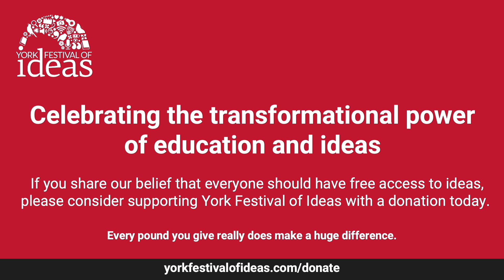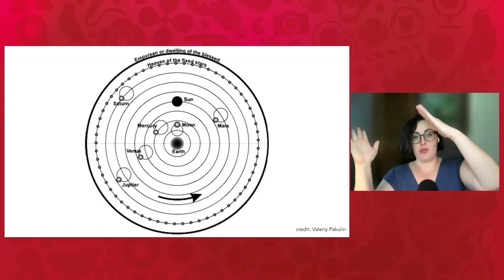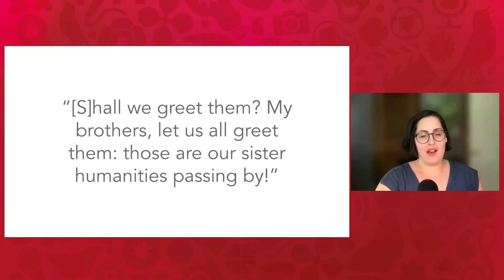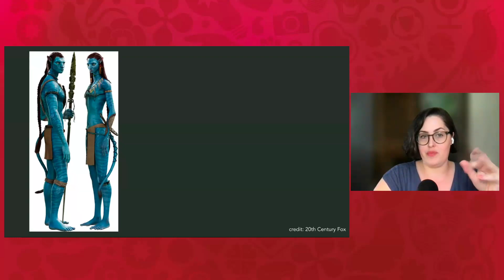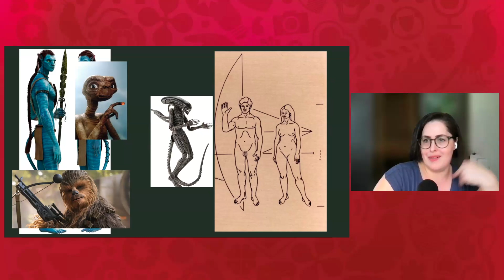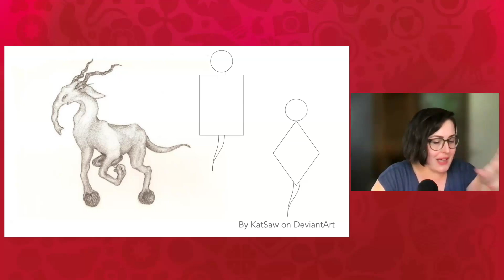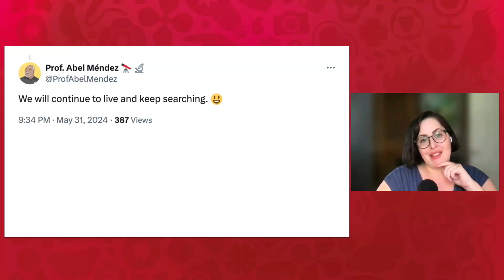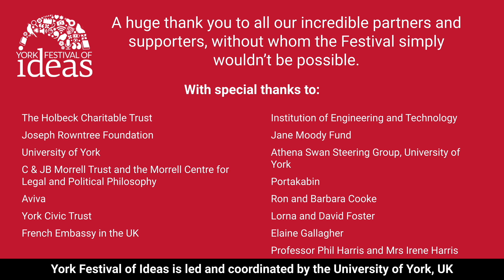The Possibility of Life - Jaime Green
One of the most powerful questions we ask about the cosmos is: Are we alone?

Prepare for a scientific and cultural adventure through our ideas about extraterrestrial life and the cosmos with science writer Jaime Green. She will trace our scientific understanding of what and where life in the universe could be, from Galileo and Copernicus through to our current tracking of exoplanets in the ‘Goldilocks zone’, where life akin to ours on Earth might exist. Along the way, she’ll present insights from a long tradition of science fiction that uses imagination to extrapolate worlds, in turn inspiring scientists and their research.

Why not join Jaime, author of The Possibility of Life, as she delves into our evolving conception of the cosmos to pose an even deeper question: What does it mean to be human?